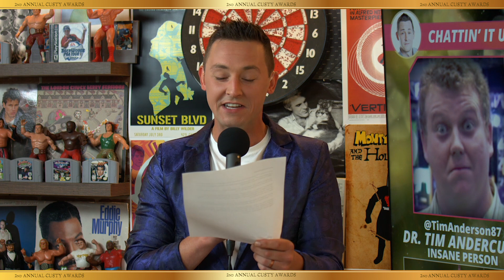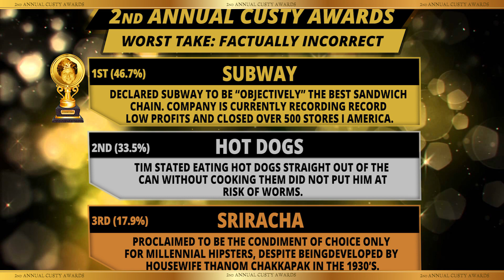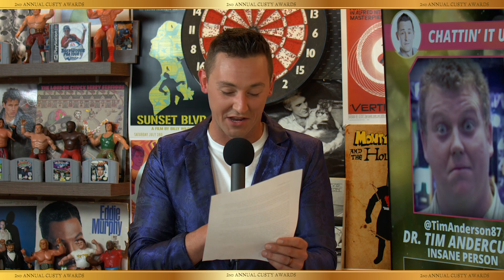2nd ANNUAL CUSTY AWARDS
Pat Mayo, Garion Thorne, Geoff Fienberg & Tim Andercust discuss the highs and the lows of the Andercurse in 2018.

Spotify goo.gl/VboemH
Stitcher goo.gl/Ft3Gmr

Show Index

4:46 Reversecursed
11:53 Factually Incorrect
18:47 Subjectively Incorrect
28:55 Most Cust Story
42:05 Best Cust Corner
48:03 Biggest Cust Rival
1:01:08 Top Custradiction
1:08:26 Best Photoshop
1:12:12 King of Pop Culture
1:15:00 Andercursed